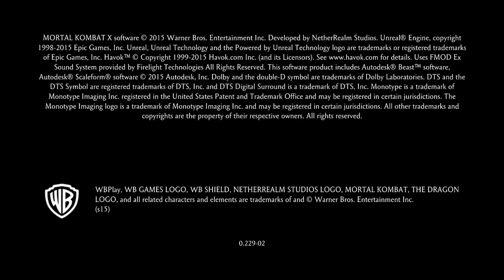Mortal Kombat X